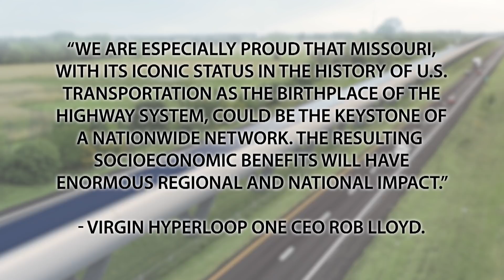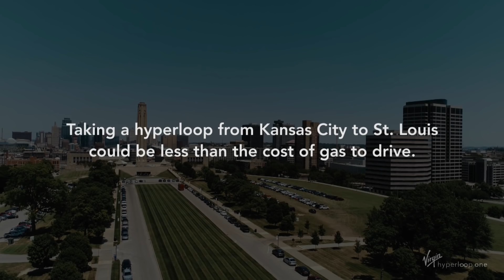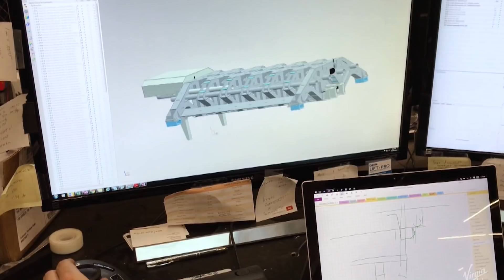Missouri Completes the First-Ever Feasibility Study of a Hyperloop in U.S. for the I-70 Corridor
High-speed travel through a tube-travel system from St. Louis to Kansas City in 28 minutes is not only possible, a new study says it’s also safe and sustainable. That’s according to a feasibility study conducted by Kansas City engineering giant Black & Veatch. Virgin Hyperloop One had previously ranked Missouri’s route through the I-70 corridor among the top five locations in the world, and perhaps “top three” the company said in 2018. And now Missouri is the first state to complete a full feasibility report. A coalition of groups forming the Missouri Hyperloop Coalition authorized the feasibility study. Virgin Hyperloop One released, what it called, “relevant pieces of the report” directly pulled from the study’s executive summary.